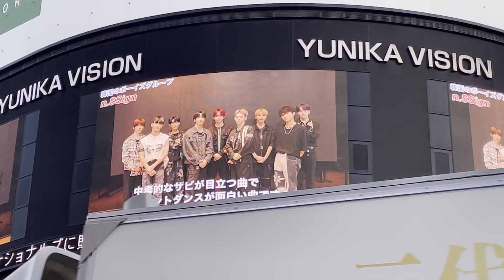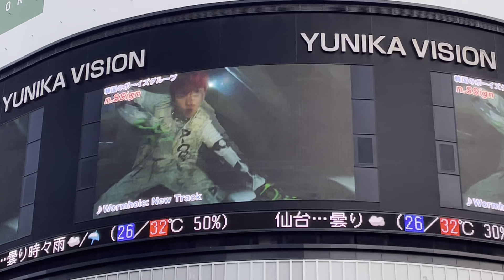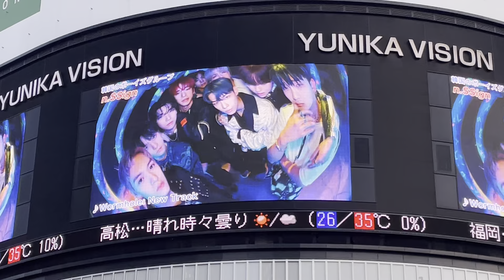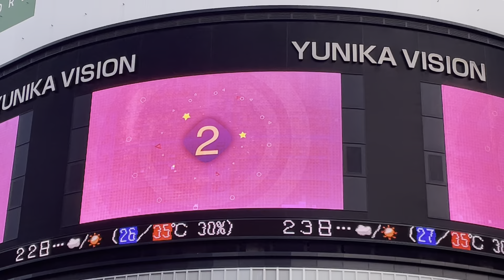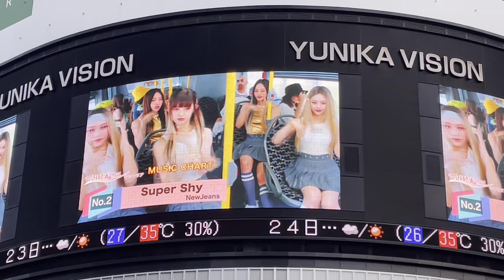n.SSign、新宿ユニカビジョンで上映中のインタビュー映像&ミュージックビデオ